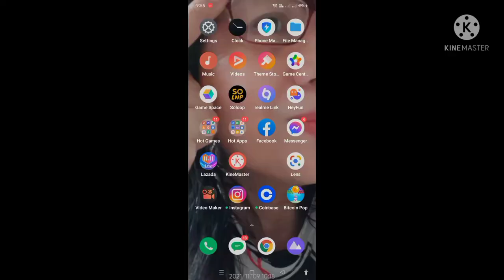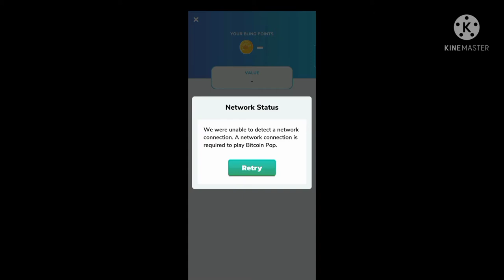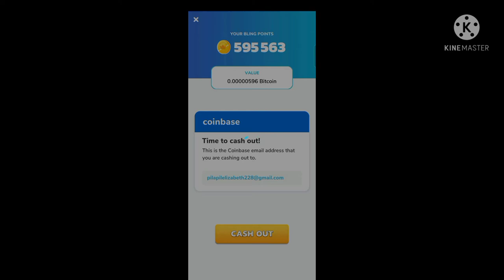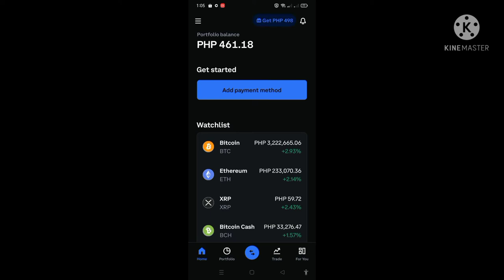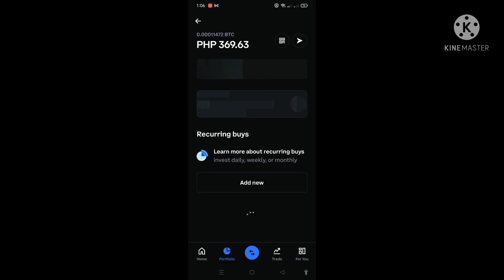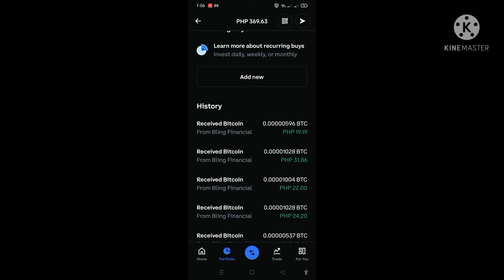Play BITCOIN POP earn FREE BTC,PAYOUT LEGIT/ABETH PILAPIL VLOGS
PLAY BITCOIN POP AND EARN FREE BTC.EASY ,LEGIT PAYOUTS.Just install BITCOIN POP from Play Store ,log in using your FB or GMAIL accts then start playing and earn free BTC